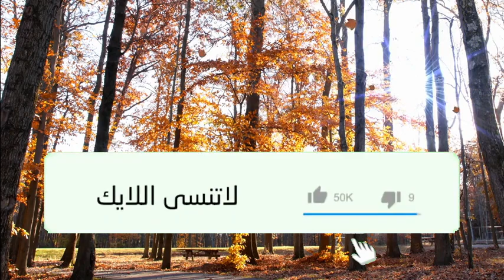القولون العصبي سبب لي الوسواس ماذاأفعل ؟ 🕌 مع الشيخ محمد جيجي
جديد 2020 : القولون العصبي سبب لي الوسواس ماذاأفعل ؟ 🕌 مع الشيخ محمد جيجي
 ▬▬▬▬▬▬ஜ۩☺۩ஜ▬▬▬▬▬
 ▬▬▬▬▬▬ஜ۩☺۩ஜ▬▬▬▬▬
⛔ أحبابي الكرام ، إذا أعجبكم الفيديو رجاءاً لا تنسوا :

 ▬▬▬▬▬▬ஜ۩☺۩ஜ▬▬▬▬▬
مواضيع سابقة

🕌 عَنْ أَبِي هُرَيْرَةَ، عَنِ النَّبِيِّ صَلَّى اللهُ عَلَيْهِ وَسَلَّمَ قَالَ:
 ▬▬▬▬▬▬ஜ۩☺۩ஜ▬▬▬▬▬
⚠️ توضيح مهم ❗

 ▬▬▬▬▬▬ஜ۩☺۩ஜ▬▬▬▬▬
# هاشتاغ الموضوع #